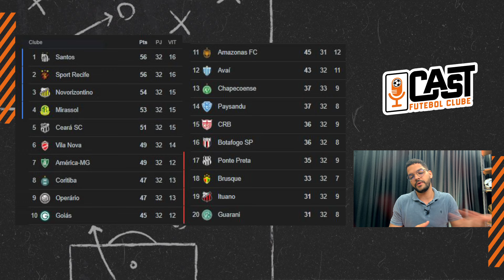PAYSANDU PEGA O COXA QUERENDO SE DISTANCIAR DO Z4 DA SÉRIE B! TUDO SOBRE O PAPÃO NO CAST FC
Após empate contra o OPERÁRIO, PAYSANDU volta à CURUZU para enfrentar o embalado CORITIBA. ALAN DIAS te conta tudo sobre o PAPÃO aqui no CAST FC, o PODCAST de RODRIGO RAPOSO!

Já deu olhanda nos shorts mais irados? Clica no Link!

MAIS CONTEÚDO?

🔵 Siga nossa parceira:
PRODUTO PARA MAIORES DE 18 ANOS! JOGUE COM RESPONSABILIDADE!